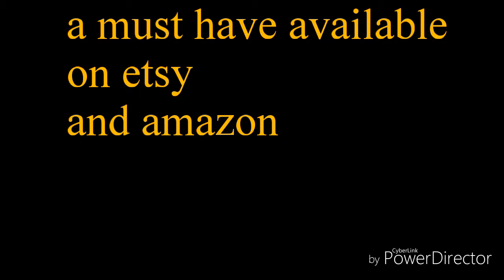The sweary adult coloring book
A year ago now the author of this amazing book touched basis with me on Twitter i wanted to put together a quick video of some of the amazing and fun artwork from one of edwinas adult coloring books

All credit goes out to the artist for their amazing art work and unique design ideas that are both fun and a little inappropriate

Head on over to etsy or Amazon and get your copy today